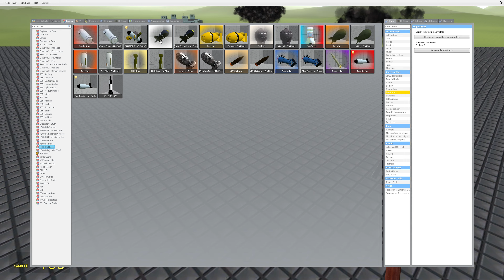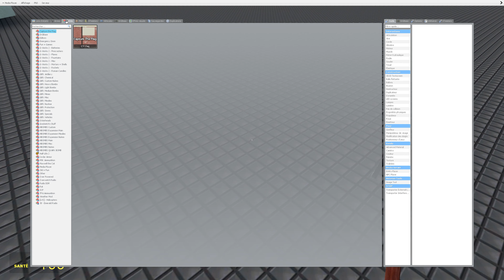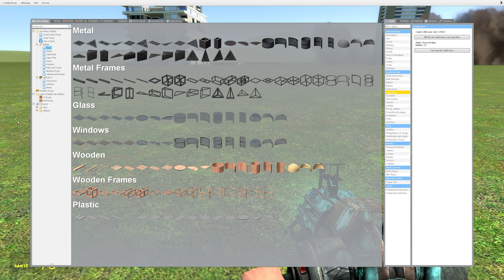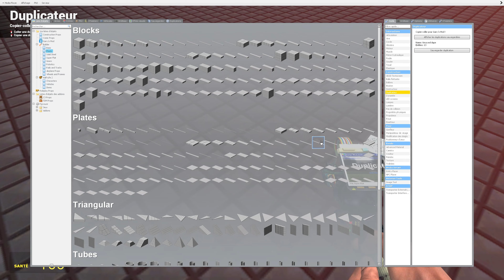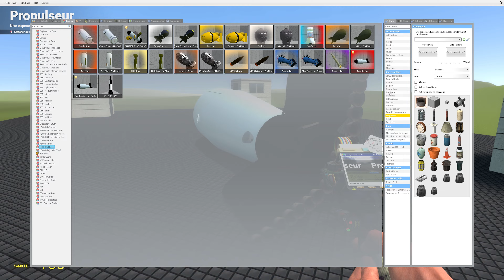Garry's mod: Nuke Vs Thruster !!!!!!!!!!!!!!! (Ep.2)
Garry's mod: Nuke Vs Thruster !
Mod: Hbomb
Ep.2